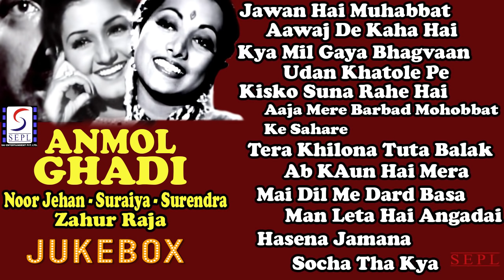Noor Jehan , Suraiya, Surendra, Old Hindi Song - Anmol Ghadi - 1946 {HD} Movie Songs Video Jukebox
Noor Jehan , Suraiya, Surendra, Old Hindi Song - Anmol Ghadi {HD} Movie Songs Video Jukebox

Jawan Hai Mohabbat 0:00:04
Aawaz De Kahan Hai  0:02:45
Kya Mil Gaya Bhagwan 0:05:53
Udan Khatole Pe Ud Jaoon 0:08:58
Woh Yaad Aa Rahe Hain 0:11:48
Aaja Meri Barbaad Mohabbat 0:14:00
Tera Khilauna Toota  0:17:08
Ab Kaun Hai Mera 0:19:55
Main Dil Mein Dard 0:22:59
Mann Lete Hai Angdai 0:25:45
Mere Bachpan Ke Saathi  0:28:24
Socha Tha Kya 0:31:23

The film was musical hit and still remembered for its music by Naushad, which have hits like, Aawaaz De Kahaan Hai, Jawaan Hai Mohabbat Haseen Hai Zamana and Mere Bachpan Ke Saathi Mujhe Bhool Na Jaana. The film also featured playback singer, Mohd. Rafi first notable song, Tera Khilauna Toota, and became the highest grossing film at the Indian Box Office in 1946.

Anmol Ghadi is a 1946 movie starring  Surendra, Noor Jehan and Suraiya. The music of the film was composed by Naushad. The lyrics were penned by Tanvir Naqvi. Here is a compilation of all the songs of the film. Enjoy listening to this compilation.

A love-triangle romance with reformist overtones set partly in Bombay. Impoverished hero Chander (Surendra) and rich heroine Lala (Nurjehan) are childhood sweethearts separated when Lalas parents move to Bombay Later, Chander moves there when his rich friend Prakash (Zahur Raja) finds him work in a musical instruments shop.By then, Lata has become a famous poetess going by the name of Renu and is engaged to Prakash. Latas friend Basanti (Suraiya) falls in love with Chander but he remains true to his childhood girl and walks away into the sunset (with Basanti running after him). Although Mehboob made other triangular romances (Hum Tum Aur Woh, 1938; Najma, 1943 etc.), this film started his investigations of patriarchy, shown as masquerading under eternal values (of Anokhi Ada, 1948; Andaz 1949). The film deploys a strident rhetoric about class divisions, opposing poverty to eternal human (ist) values such as friendship and love. Languorous gesture and a romantically lit neo-classical decor are used to suggest feminity. Musical hits including Nurjehans best-known sogs, e.g. Awaz de kahan hai (with Surendra) and the solos Mere bachpan ke saathi Jawan hai mohabbat.

Director:Mehboob Khan
Main Cast:Surendra, Suraiya, Noor Jehan, Murad, Zahur Raja, Leela Mishra, Amir Banu, Bhudo Advani, Noor Mahal, Bibubai, Dewaskar, Anwari, N. Kabir, Ghulam Mohammad, Pinchoo Kapoor
Genre:Romance
Banner:Mehboob Productions
Release:1946